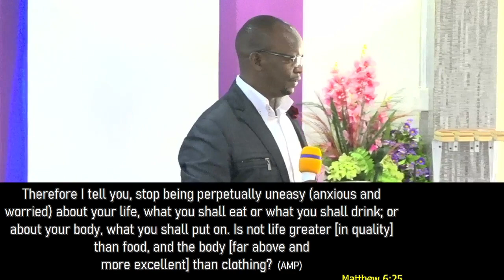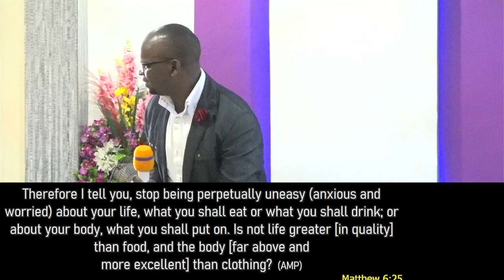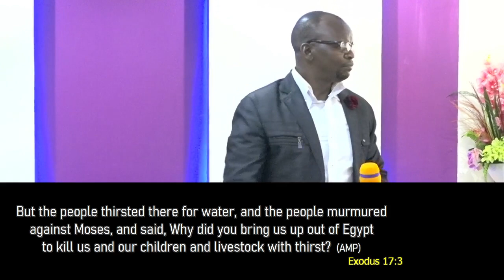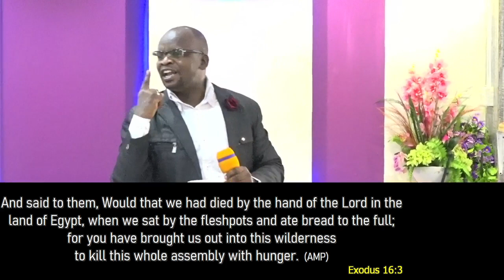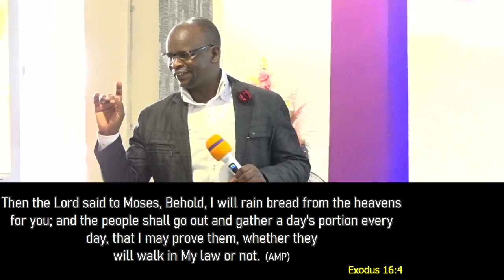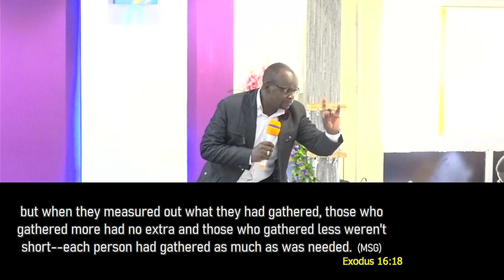Identifying my Mission to attract my Provision, Prt 3A Rev Mike Bitock 2023 05 24